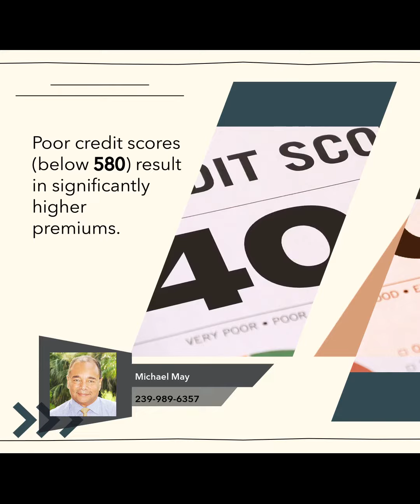Michael May, Broker Associate